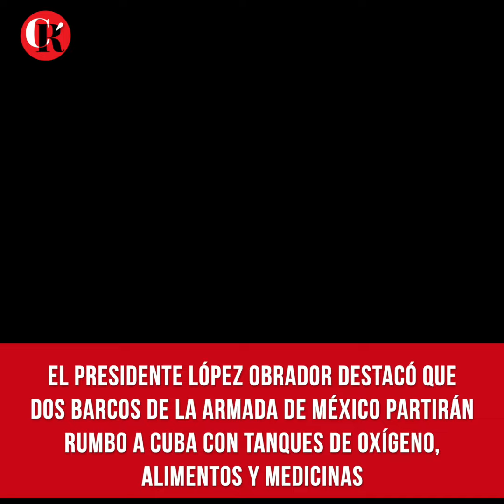Dos barcos de la Armada de México partirán rumbo a Cuba con tanques de oxígeno, alimento y medicinas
El presidente López Obrador destacó que dos barcos de la Armada de México partirán rumbo a Cuba con tanques de oxígeno, alimentos y medicinas.